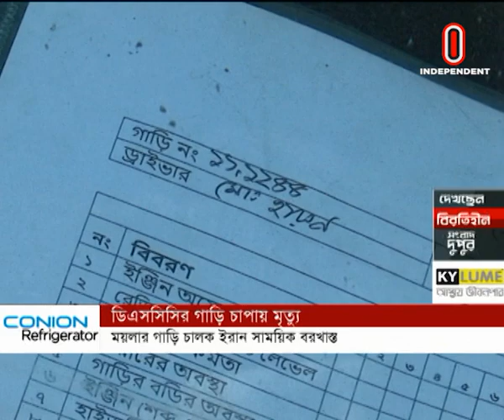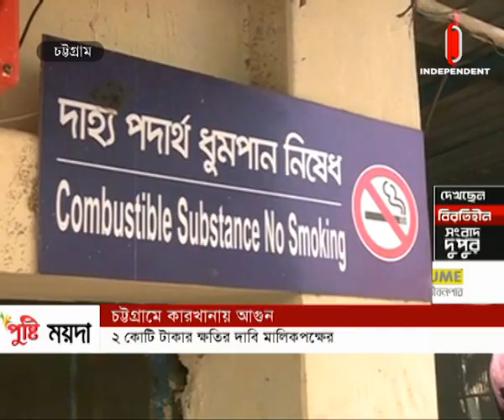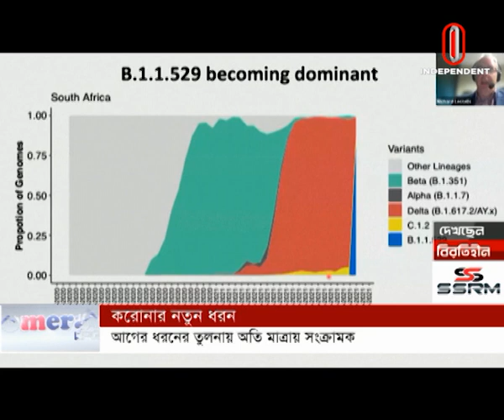News AT 02 PM || সংবাদ দুপুর || [26 November 2021]